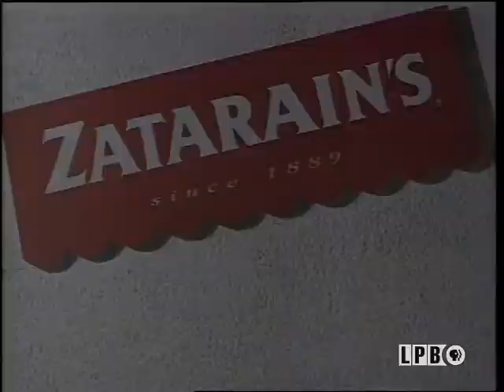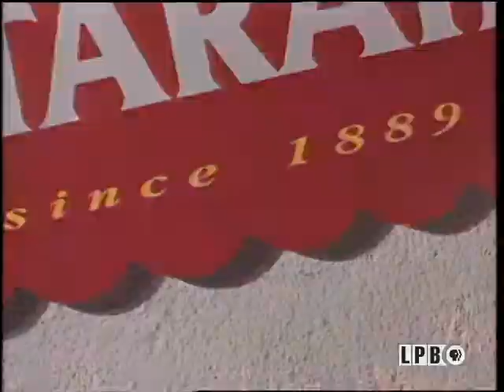Elliot House | A Taste of Louisiana with Chef John Folse & Company (1998)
Pecan-pesto chicken and front porch carrot bisque highlight today's menu at the Elliot House in Amite. Chef Folse and owner Flora Landwehr cook granola. Folse returns to the studio to make creme caramel custard, and spinach and rice casserole.

In this episode from the “Bed and Breakfasts of the Bayou State” series of “A Taste of Louisiana” from November 28, 1998, Chef John Folse visits Elliot House in Amite, Louisiana. In the studio kitchen, he prepares Pecan-Pesto Chicken and Caramel Custard. Then, he interviews horticulturalist Louis Miller, who discusses the importance of gardens. Back at Elliot House, Chef Folse and owner Flora Landwehr make granola.